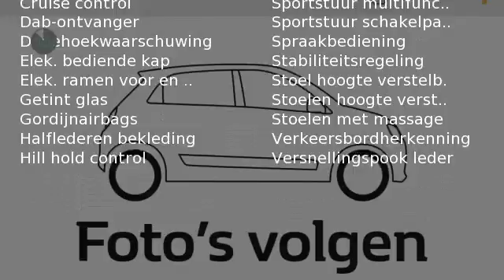Renault Mégane 1.2 TCE BOSE